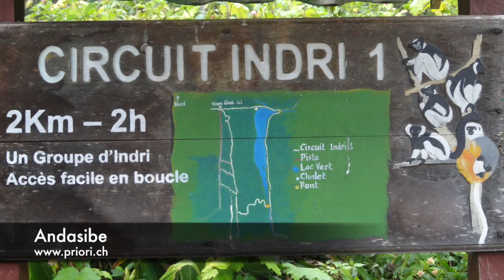The sound of the Indri indri from Andasibe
Here you can see and hear the Indri indri and also see some of the other lemurs and different animals you can find in Andasibe, Madagascar